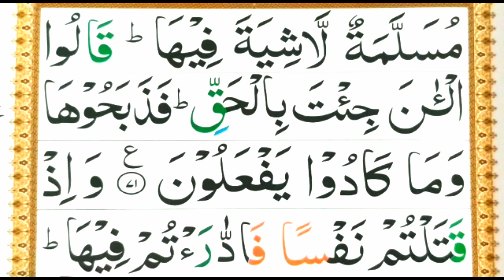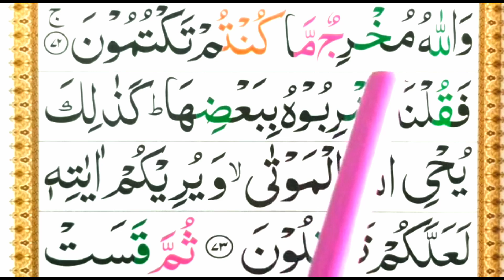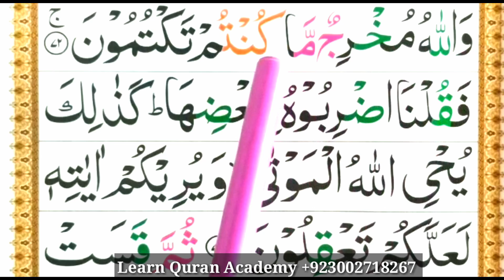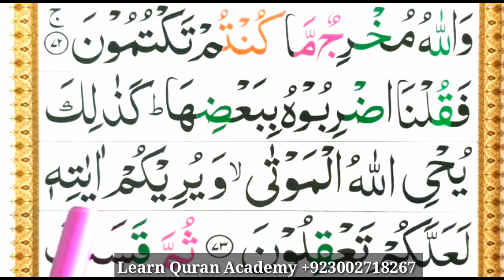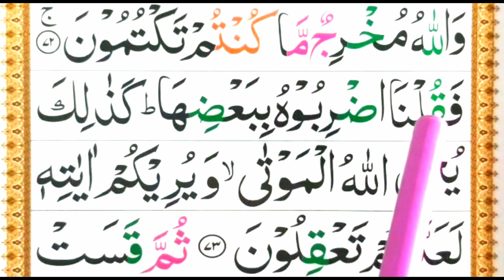Surah Al baqrah {surah baqrah full HD arabic text} word by word--Learn surat baqrah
Salam.

Best Surah.